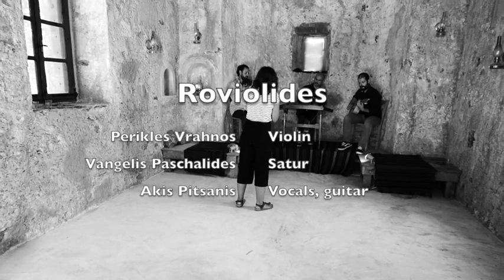Roviolides Teaser Trailer 2019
Recordings of Roviolides
Perikles Vrahnos - violin
Vangelis Paschalides - santur
Akis Pitsanis - vocals, guitar